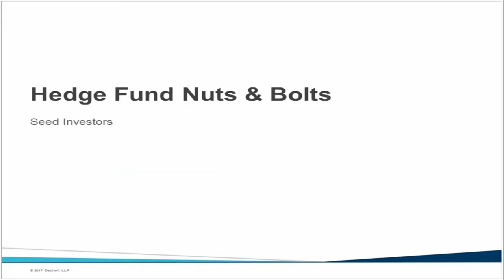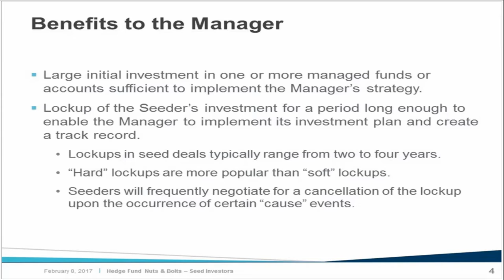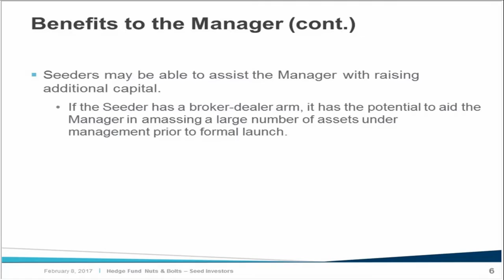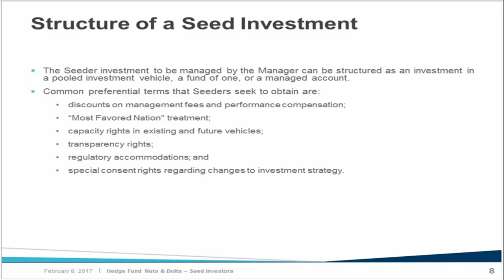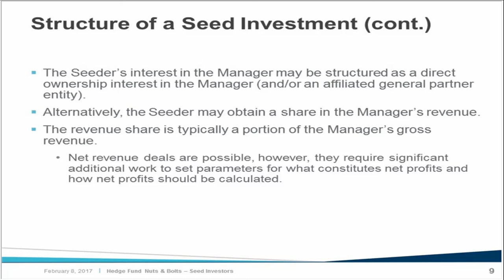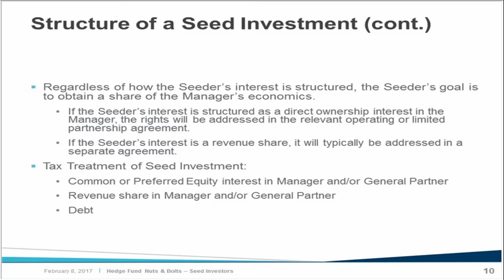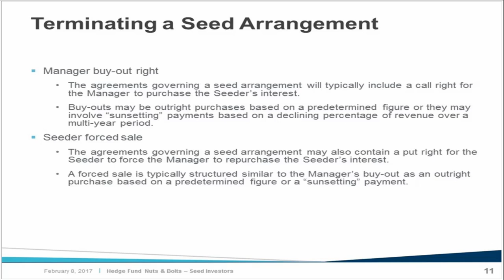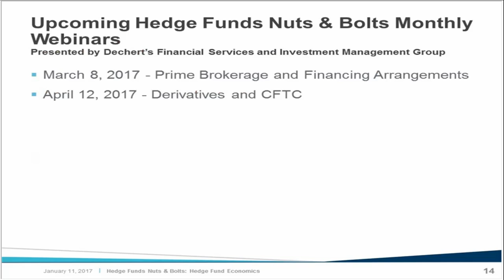Hedge Funds Nuts & Bolts: Seed Investors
Securing early stage funding is critical for new hedge fund managers. They face intense competition for investor attention (and dollars) in an increasingly competitive marketplace. Seeding deals vary greatly in terms of economics and control rights, so much so that generalizing "market terms" can be difficult in many instances.

In this webinar, Dechert partners examined the commercial, contractual and tax-related issues that arise in negotiating and documenting seed deals with cornerstone investors.